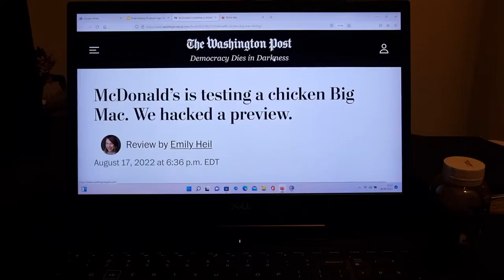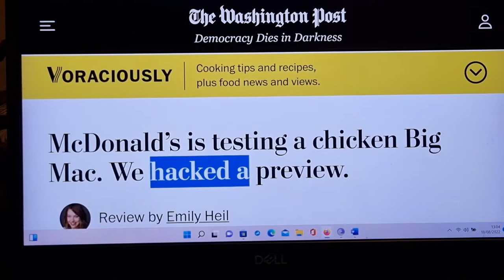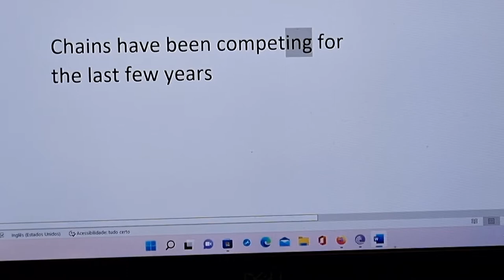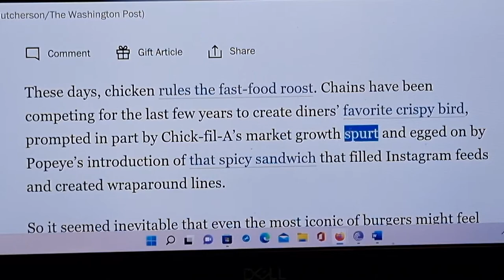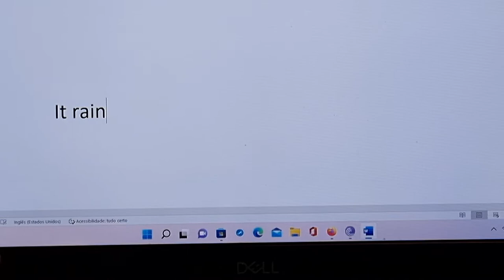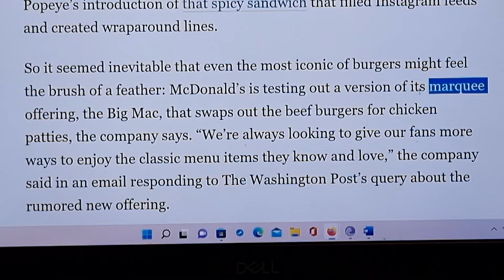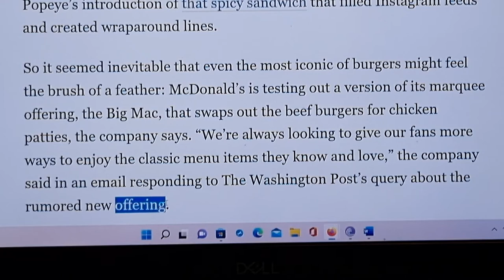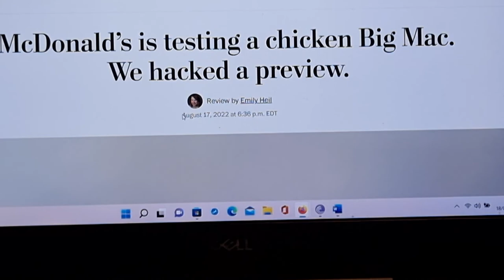LEITURA COMENTADA - McDonald’s is testing a chicken Big Mac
Vamos estudar vocabulário e explorar ideias em inglês a partir de artigos e notícias? Let's get started, shall we? Compartilhe! Dê o seu like! Gramática, vocabulário e inglês para negócios. inglês para concursos/vestibulares. Tudo 100% gratuito, sem enganação, sem venda de curso! Democratizando o conhecimento! Link do artigo discutido neste vídeo (100% em inglês):